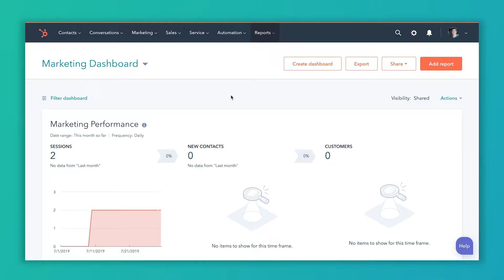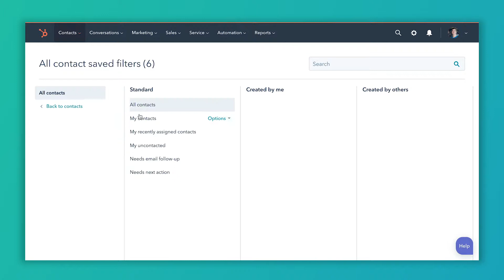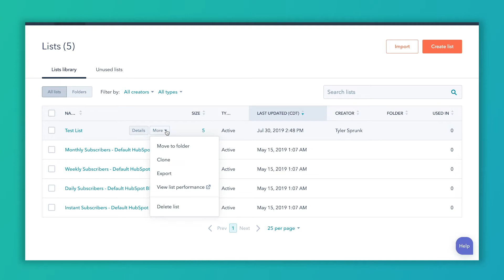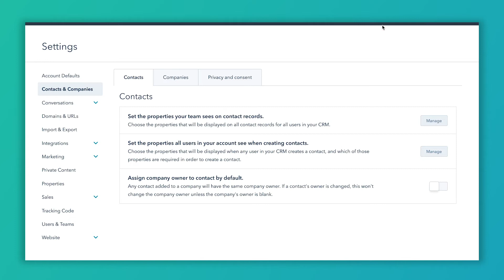How to Export Contacts Out Of HubSpot (2019 edition)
Want to export your contacts from HubSpot? Learn how to get your contact data out of HubSpot so you can use it in other applications. In this video we show you:

- How to export in HubSpot CRM
- Which file format options you can choose from
- Where you'll find your exported contacts (both in the CRM and emailed to you)
- How to select the properties you want to export in HubSpot

For more help exporting your contacts out of HubSpot check out this article